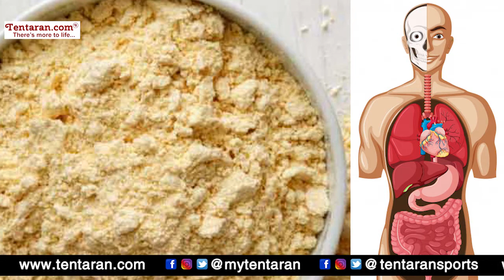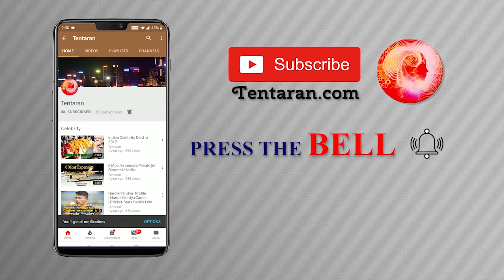गर्मी में लू से बचाएगा सत्तू, इसे खाने से होते हैं कई फायदे I Amazing Health Benefits of Sattu